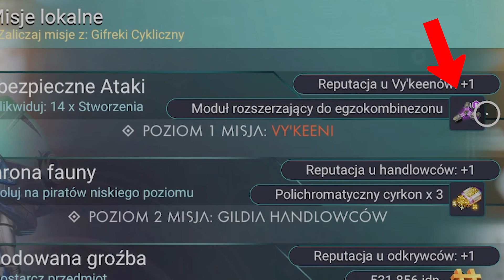40 SPOSOBÓW na spędzanie czasu w NO MAN'S SKY - Poradnik dla początkujących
W No Man’s Sky jest mnóstwo rzeczy do roboty i w tym filmie dowiesz się co w tej grze można robić.

Masz pytania odnośnie tej lub innej gry? Zadaj je w komentarzu, a postaram się zrobić o tym poradnik.

Zapraszam na największy Polski serwer Discord o tematyce reklamowej! To u nas wypromujesz wszystkie swoje social media, filmy na Youtube, live na Twitchu i nie tylko! Dołącz już teraz

0:00 Początek
1:00 Zdobądź i rozbuduj frachtowiec
1:40 Zdobądź fregaty
2:23 Utwórz eskadrę
3:02 Szukaj nowych statków
3:20 Zbuduj własny statek
3:40 Znajdź statek strażników
3:50 Stwórz żywy statek
4:20 Zdobądź żywe srebro
4:48 Wykonuj misje dla frakcji
5:32 Zdobądź najwyższą rangę u każdej cywilizacji i frakcji.
6:06 Ukończ kamienie milowe
6:23 Rób ekspedycje, gdy tylko się pojawią
6:41 Zostań piratem
6:56 Zostań stróżem prawa
7:20 Ulepsz multinarzędzie
7:34 Skanuj wszystko na planetach
7:52 Rozbuduj swój kombinezon
8:17 Rozbuduj statek i frachtowiec.
8:37 Zdobądź wszystkie pojazdy i je ulepsz
9:16 Zbuduj podwodną bazę
9:26 Zbuduj bazę na orbicie
9:44 Zbuduj własną wioskę
10:08 Załóż farmę wszystkich roślin
10:34 Zbuduj kopalnie wszystkich surowców
10:49 Odkryj wszystkie cenne produkty i wytwarzaj je by zarobić kase
11:24 Wykup wszystkie technologię i schematy w kosmicznej anomalii
11:34 Używaj map do poszukiwań ciekawych obiektów i budynków
11:49 Naucz się wszystkich języków
12:21 Eksportuj świat w poszukiwaniu błędów
12:32 Zdobądź zwierzęta.
12:48 Modyfikuj jaja zwierząt
12:59 Zostań kosmicznym kucharzem.
13:11 Zbuduj handlową sieć teleportów
13:31 Ulepsz hipernapęd, żeby podróżować bez ograniczeń
13:58 Walcz ze strażnikami aż do pokonania ostatniej fali
14:26 Znajdź najdoskonalszą planetę i zbuduj tam dom
14:47 Zarób swój pierwszy miliard kasy, 100.000 nanitów i 10.000 żywego srebra.
14:52 Wykonuj misje dodatkowe
15:00 Wykonuj zadania główne, żeby poznać fabułę i dotrzeć do nowego początku
15:05 Dotrzyj do centrum galaktyki i pójdź dalej
15:10 Koniec